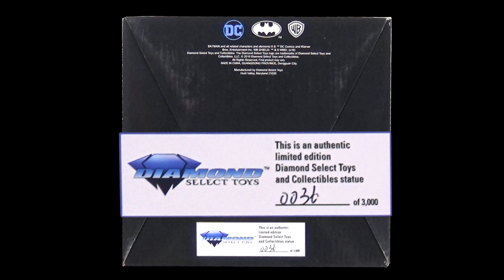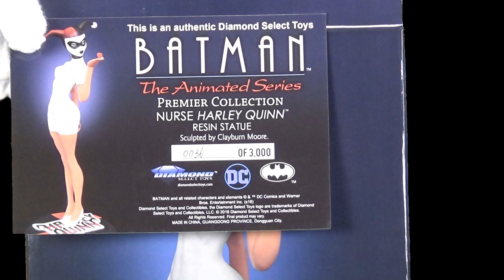NURSE HARLEY QUINN Statue by Diamond Select Toys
Psychiatrist Dr. Harleen Quinzel took a position at Arkham Asylum in order to write a tell-all book about its famous criminal inmates. When The Joker took an interest in her, she fell under his thrall, confessing her love for the Clown Prince of Crime. Its was then that the doctor made her fateful decision, breaking her "puddin" out of Arkham Asylum in order to be with him forever. Since that day, Harley Quinn has assisted The Joker in some of his most insidious schemes, often using her mastery of disguise to fool their target, the police, and even Batman himself..